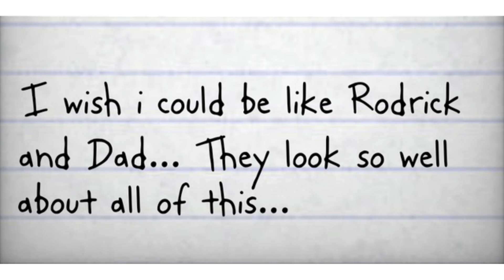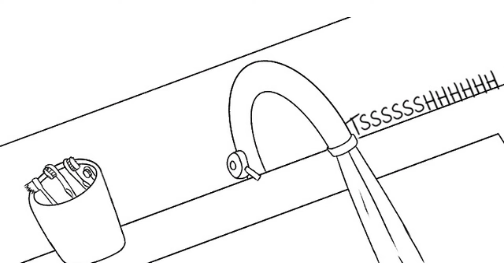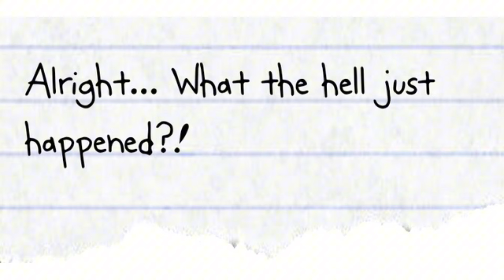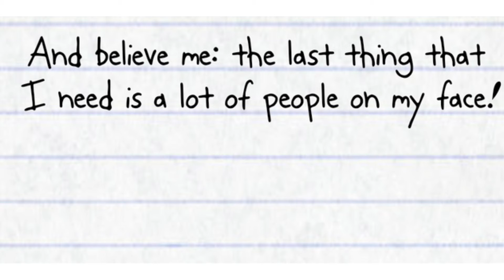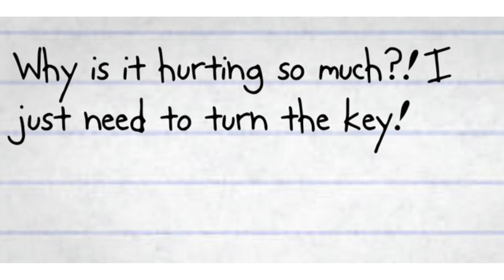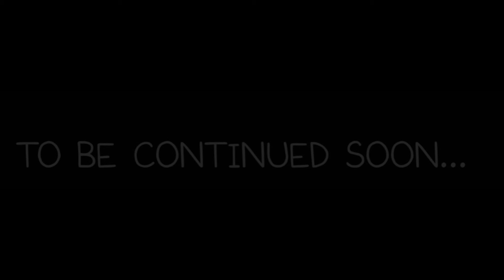Diary of a wimpy kid: Overflowing part 3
LLB by u/Gaybime

This is an llb and a fanfiction and not made by Jeff Kinney

Doawk fanfiction

LLB fanfic
Doawk fanfic
Doawk llb
Doawk fan-fiction

Greg heffley
Frank heffley
Rodrick heffley
Dysfunctional perspectives
25 years later
Funny
Weird
Manny heffley
Susan heffley

Audiobook